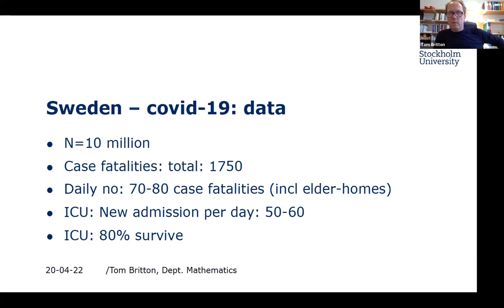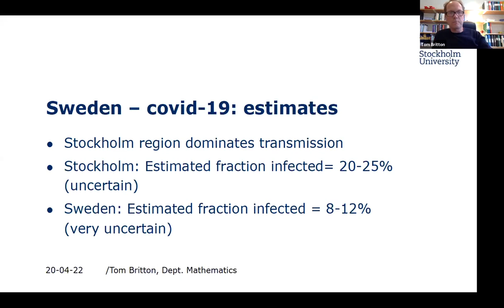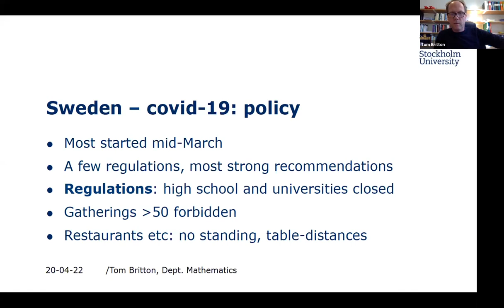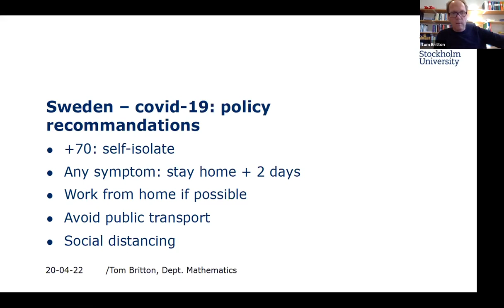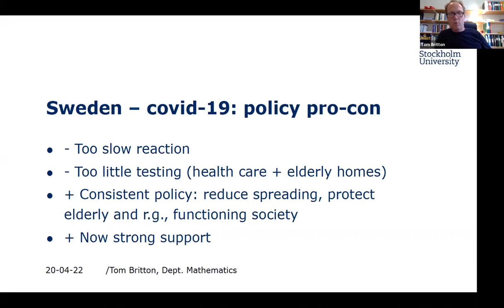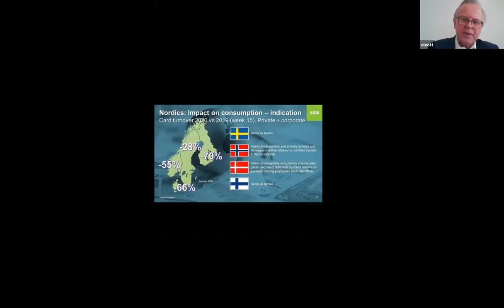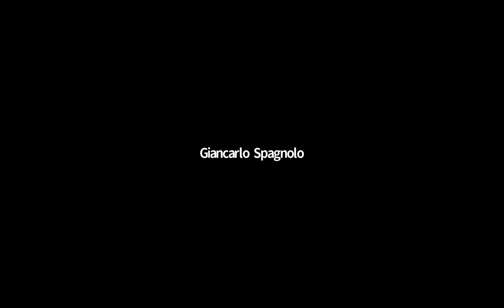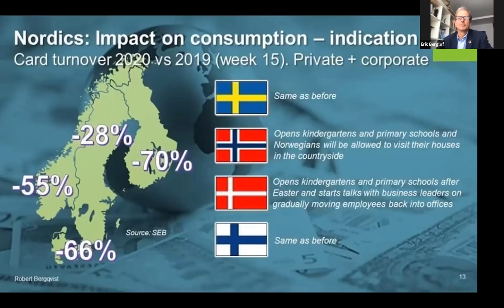The Swedish Exception: early lessons from Sweden's different approach to COVID-19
Hosted by the Institute of Global Affairs, the School of Public Policy and SITE at the Stockholm School of Economics

Sweden has been pursuing a different approach to suppressing the epidemic curve, relying mainly on voluntary measures and keeping more of the economy open. The main theory has been that the population would respond to advice from the government because of the strong level of trust in Swedish society - the citizens' trust in government institutions, the government's trust in the citizens, and the trust among citizens. Also, the approach of allowing the development of "herd immunity" got traction. Some aspects of this approach appear to have worked well, other aspects less so. The results so far point to a high death toll compared to other Nordic countries which have taken tougher measures, though the jury is still out on the long term outcome. The panel will draws early lessons from the Swedish experiment that could be relevant for emerging economies and developing countries that, for one reason or another, cannot afford massive lockdowns.

Speakers:
Professor Peter Baldwin, New York University of California, Los Angeles.

Professor Sara Hagemann, Deputy Dean, LSE School of Public Policy.

Professor Ole Petter Ottersen, Rector, Karolinska Institute, Stockholm.

Professor Lars Trägårdh, Ersta Sköndal Bräcke University, Stockholm.

Chair:
Professor Erik Berglof, Director, Institute of Global Affairs, LSE School of Public Policy.

This event is part of the LSE Series on COVID-19 Crisis Management and Post-Crisis Reconstruction - lessons from the past and early insights from the current crisis